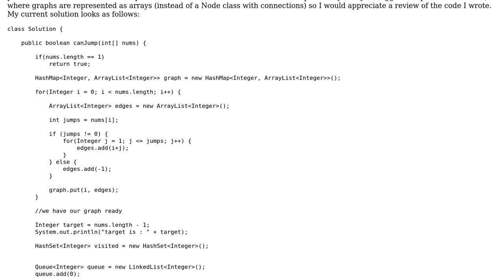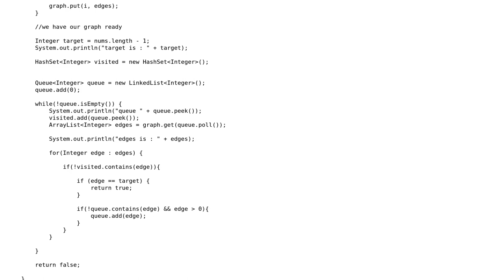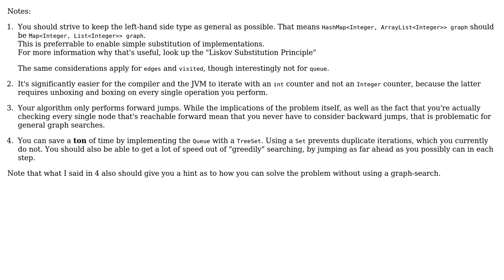Code Review: BFS to check if path from start node to end node exists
With thanks & praise to God, and with thanks to the many people who have made this project possible! | Content (except music & images) licensed under CC BY-SA | Music | Images & others | With thanks to user Vogel612 user FlameDra user 200_success and the Stack Exchange Network Trademarks are property of their respective owners. You are responsible for your own actions.